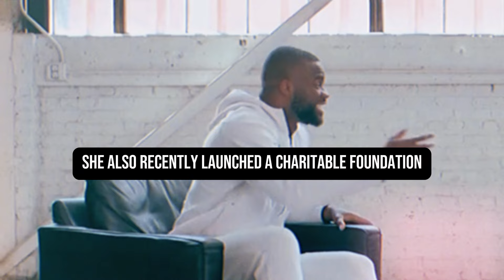Meet Tennis Star Frances Tiafoe’s Girlfriend—And YES, She's Gorgeous AND Black!